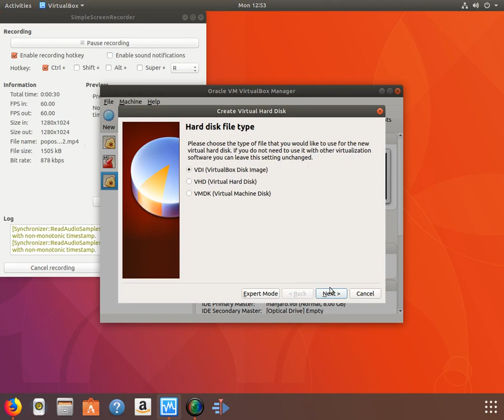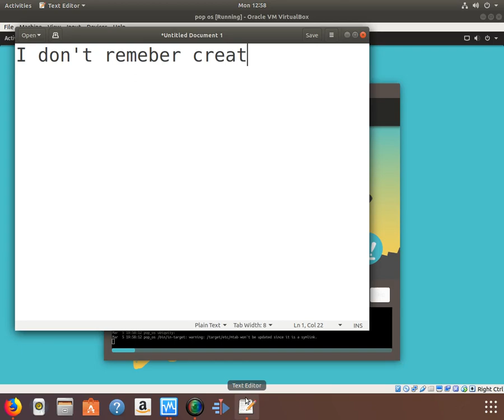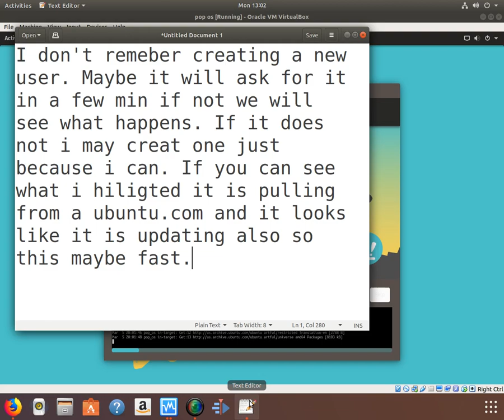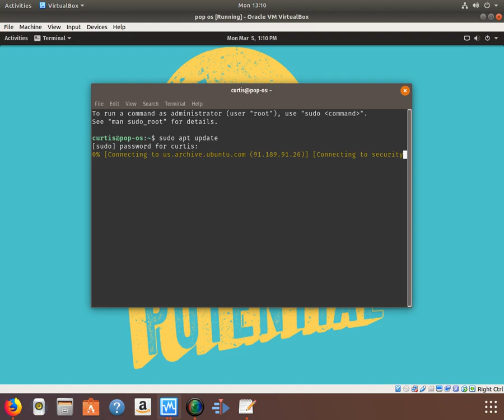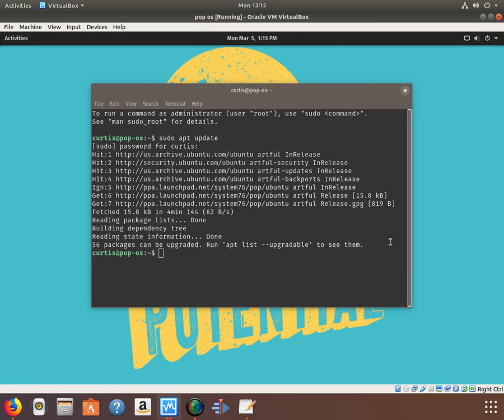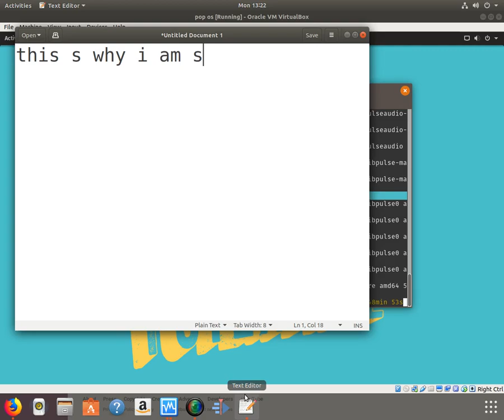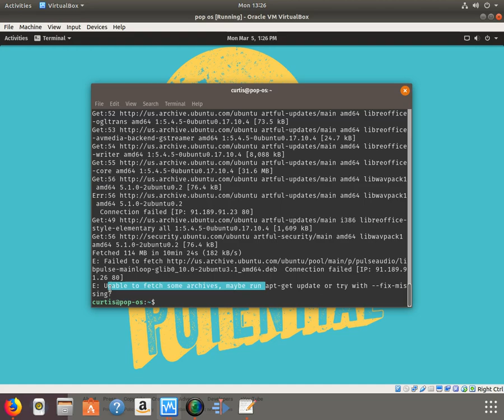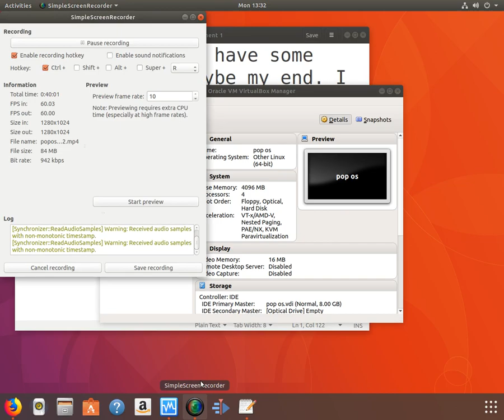Pop!_OS Install and Update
Pop OS install and update Part of the problem may have been my Internet connection.